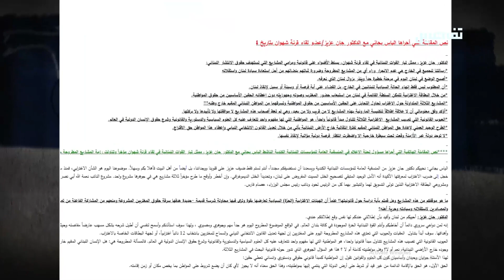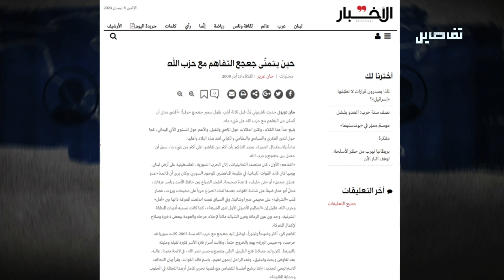جان عزيز: الرجل الذي كلما ابتعد عن السياسة اقترب من الصحافة